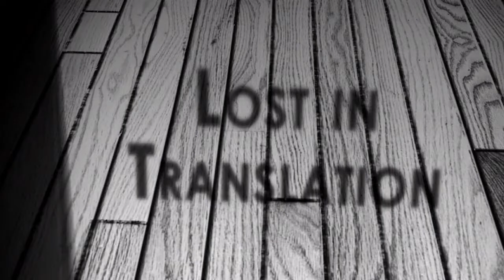Tesla Effect - Part 14